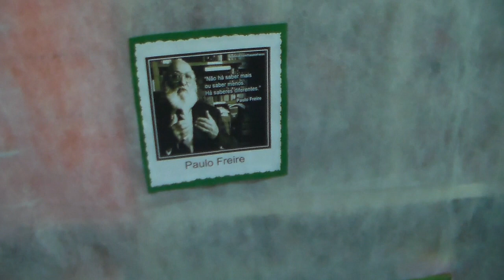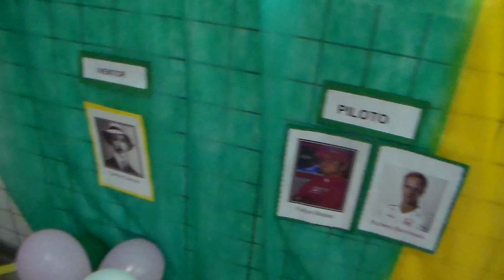EXPOSIÇÃO 2012 COLÉGIO ADVENTISTA ARTUR NOGUEIRA (PARTE 7)